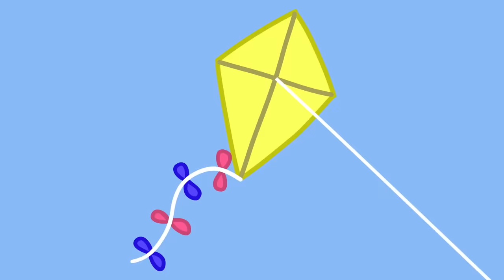Peppa Pig Talks Too Much 🐷 🤐 Playtime With Peppa